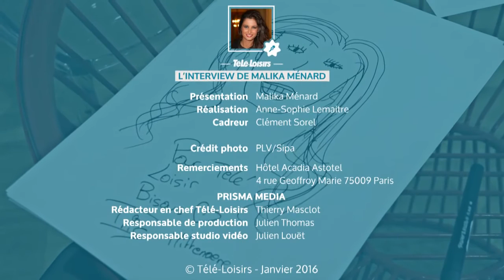"L'interview de Malika Ménard", Télé-Loisirs - Iris Mittenaere - Hôtel Acadia, Astotel Paris (2/2)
"L'interview de Malika Ménard" (Télé-Loisirs.fr) reçoit à l'hôtel Acadia - Astotel Paris Iris Mittenaere, Miss France 2016.
Janvier 2016. Partie 2/2